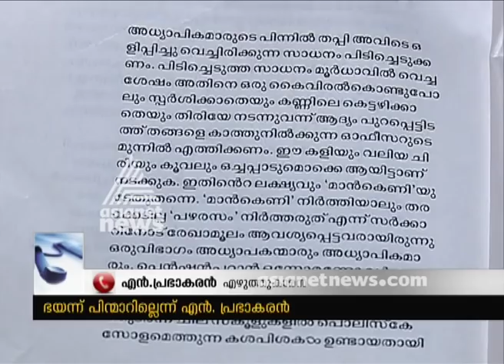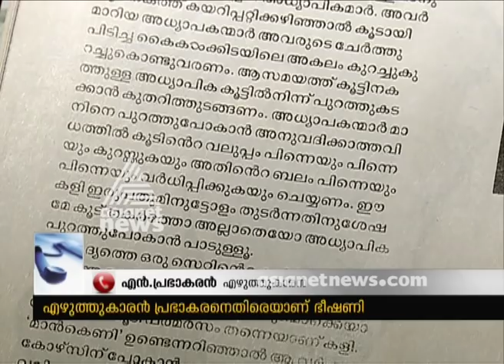Threatening Message against Novelist N. Prabhakaran